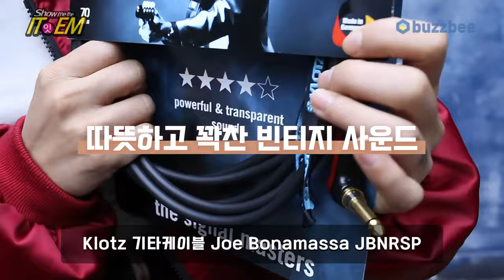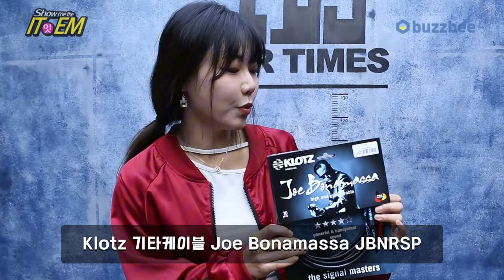[Show me the ITEM 1174회] Joe Bonamassa High End Silent Plug Straight to Right Angle JBNRSP